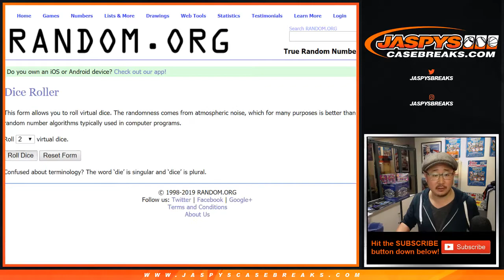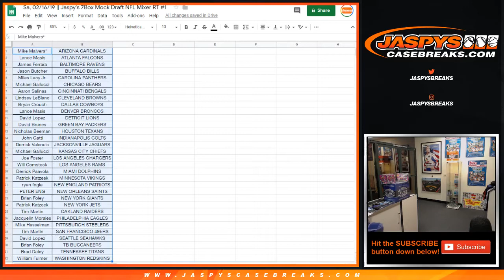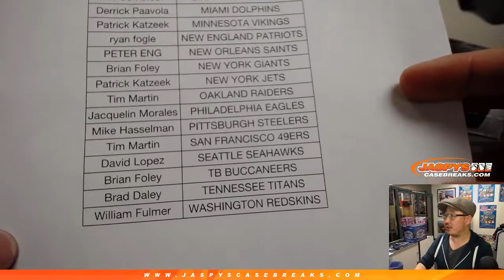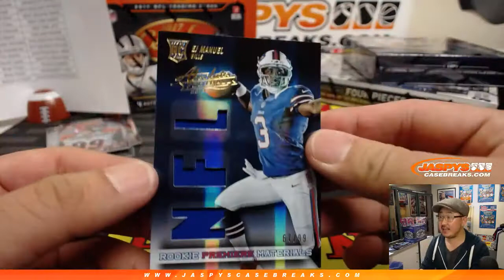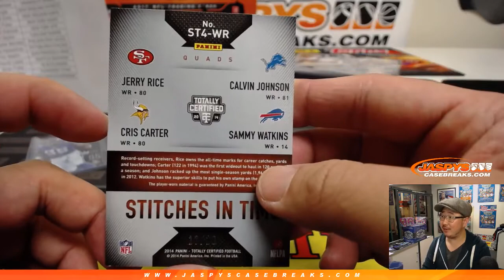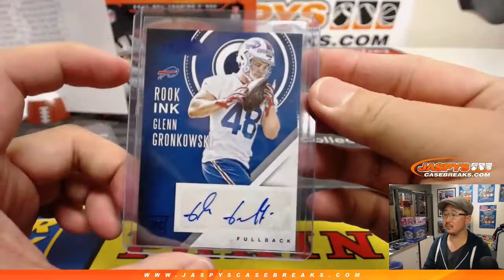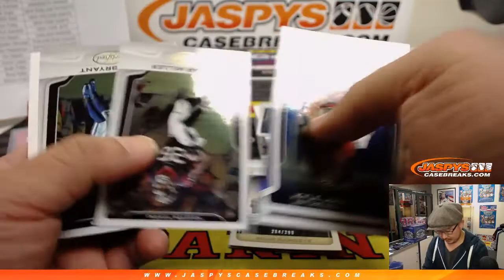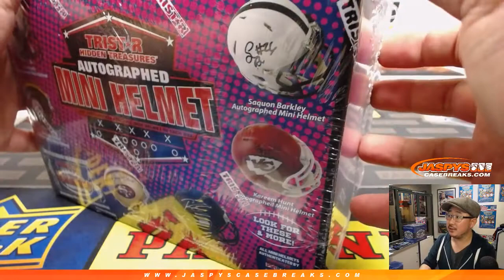Sa, 02/16/19 || Jaspy's 7Box Mock Draft NFL Mixer RT #1